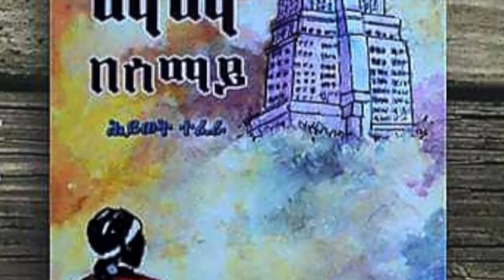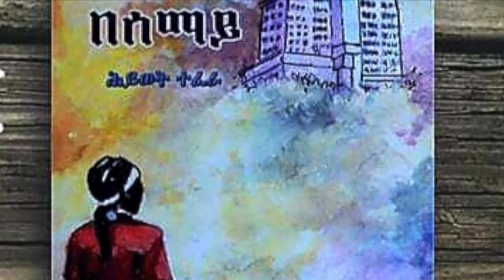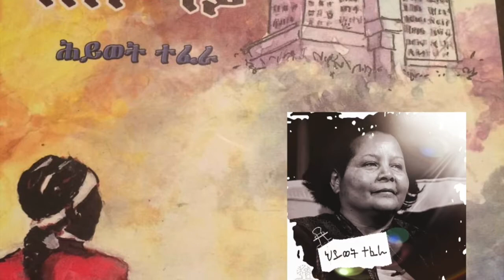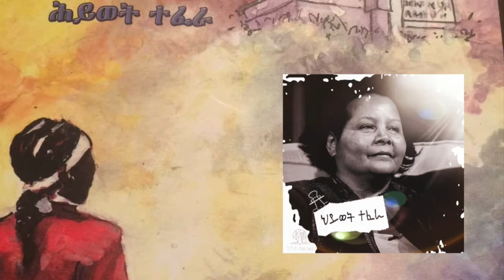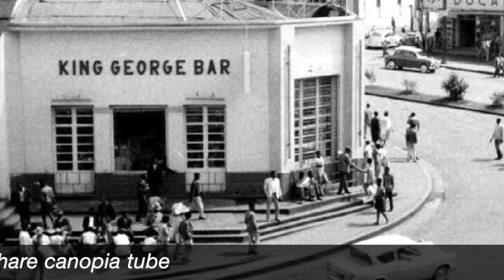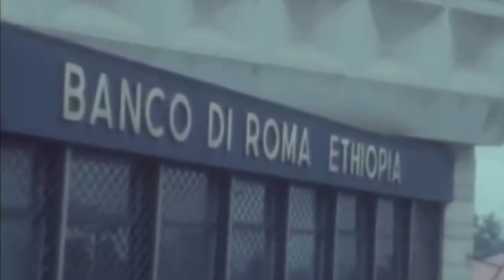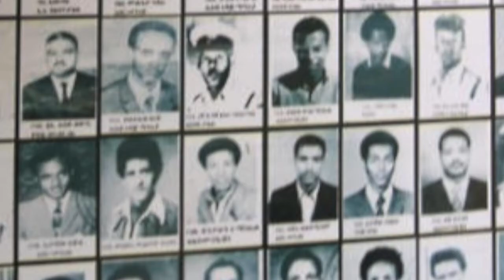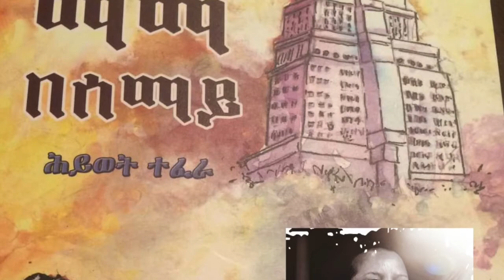Ethiopia /ማማ በሰማይ 7/amaregna tereka/አማርኛ ትረካ/by hiwet tefera Ethiopia march 2021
ማይ በ1960ዎቹ እና 70ዎቹ የነበረ የተማሪዎች እንቅስቃሴ ማማ በሰታሪክ ነው ።ደራሲዋ ህይወት ተፈራ የዚያ ምርጥ ትውልድ አካል ስለነበረች የኖረችውን ጥሩ አድርጋ ፅፋዋለች እኛም እንዲታይ አድርገን ተርከነዋል።
ማማ በሰማይ/tower in the sky
Ethiopia Feb 2021